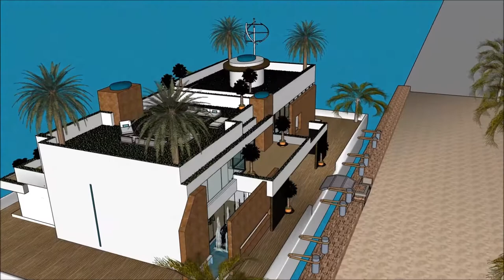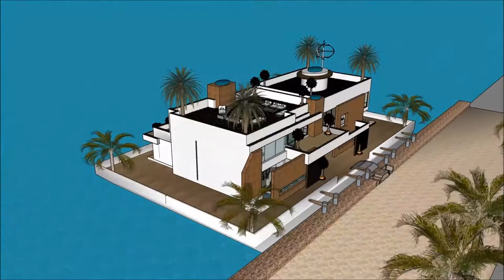Luxurious Contemporary Luxury homes Florida gulf coast floating house in Florida Miami live abroad o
The floating house villa houseboatzania launching an innovative high-end luxury yacht floating house villa mansion home design potentially as a display of exhibition of the Luxurious Contemporary Luxury homes Florida gulf coast floating house in Florida Miami live abroad o.

The collection of the Floating house villa houseboatzania concept of Luxurious Contemporary Luxury homes Florida gulf coast floating house in Florida Miami live abroad o consists of high luxury and architectural art pieces in minimalism combined with living on the waterfront of the harbour.

The floating house villa mansion yacht design has the basis to sustain living with high standards and contemporary structural design - Luxurious Contemporary Luxury homes Florida gulf coast floating house in Florida Miami live abroad o with numerous of prospects for excessive living and celebrating the desire of life worldwide: